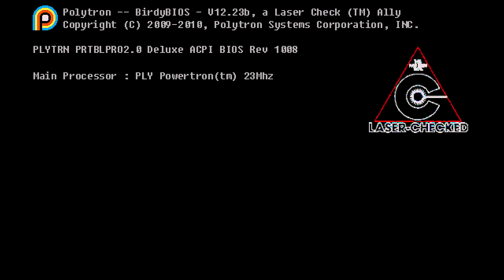Fez - Episode 1 - Dance battle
Im not sure how long this series will run on for, but this is Fez, a game created by phil fish. In this episode, me and rat man stan from deadlight begin to battle it to the finish in a dance battle of the century HE DON'T WANT NONE! obviously i'm the greatest. Also, sorry i cut the video short. the kids came in the house and i didn't want them to annoy some people who hate hearing little kids.